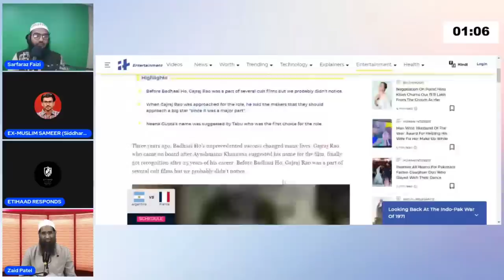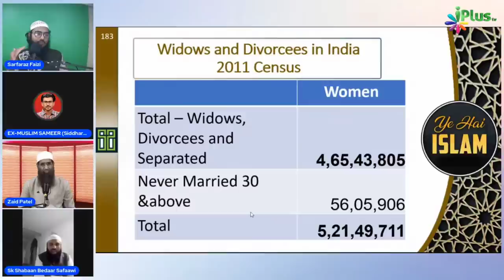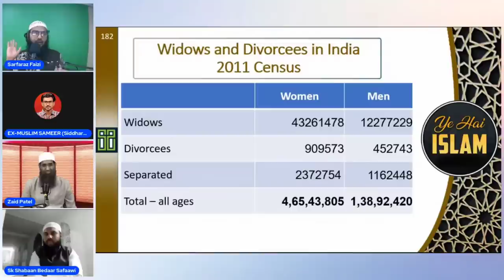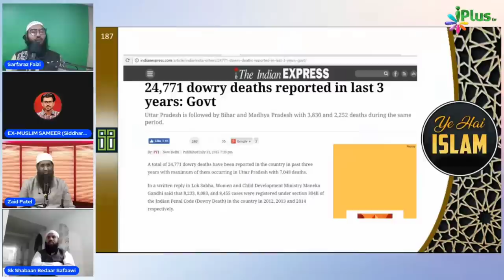Debate ExMuslim Sameer vs Sarfaraz Faizi - Polygamy Ek Se Zyada Shadi Sahih Ya Galat? | Zaid Patel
Debate ExMuslim Sameer vs Sarfaraz Faizi - Polygamy Ek Se Zyada Shadi Sahih Ya Galat? - Coordinator Zaid Patel